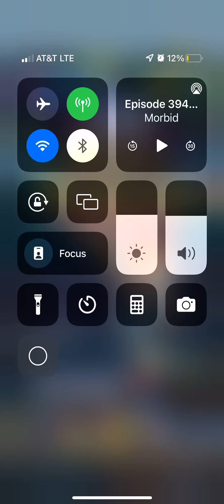MY LAST SUBWAY SURFERS LOUYANG VIDEO 😢